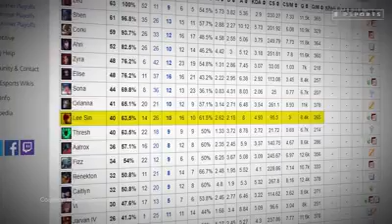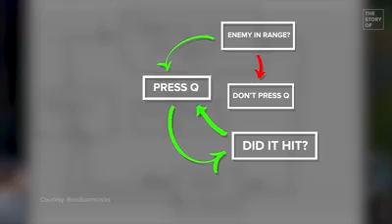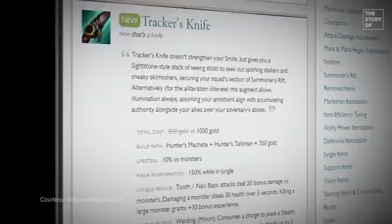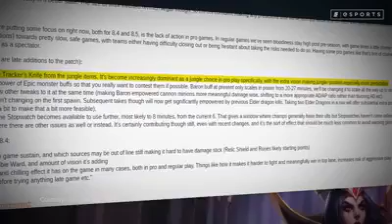The Story of Lee sin /LOL Gaming Addictz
credit:LOL Esports